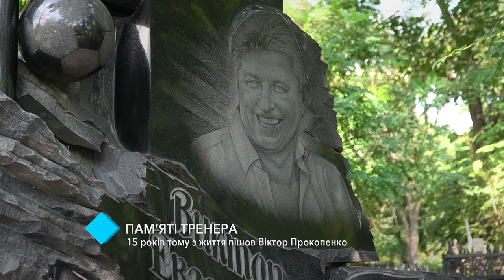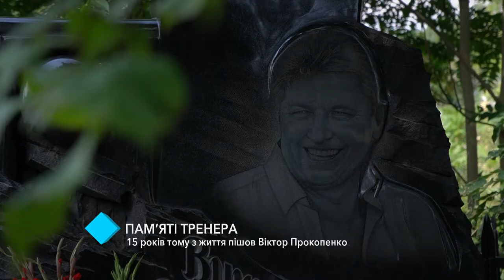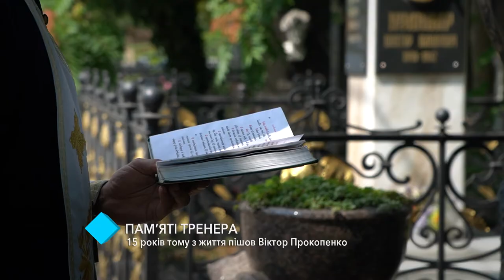Пам’яті тренера. 15 років тому з життя пішов Віктор Прокопенко